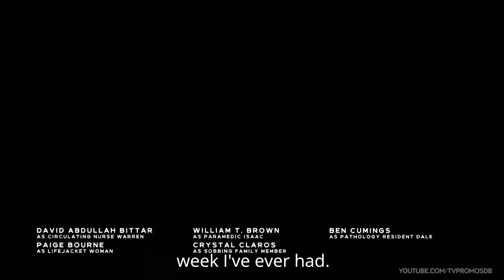Chicago Med 10x02 Preview | Promo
Here is the new video for you friends

Chicago Med 10x02 "Bite Your Tongue" Season 10 Episode 2 Promo - Dr. Lenox continues to rankle Archer as the two tackle their new roles. Ripley faces possible suspension over what really happened to Pawel, and upstairs, Goodwin is forced to make layoffs.

Like Chicago Med on Facebook:   / nbconechicago
Follow Chicago Med on Twitter:   / nbconechicago
Follow Chicago Med on Instagram:   / nbconechicago

Chicago Med 10x02 Promo/Preview "Bite Your Tongue"
Chicago Med Season 10 Episode 2 Promo
Chicago Med 10x02 Promo "Bite Your Tongue" (HD)
Chicago Med 10x02 Trailer/Sneak peek

» Watch Chicago Med Wednesdays at 8:00pm on NBC
» Starring: Nick Gehlfuss, Torrey DeVitto, Yaya DaCosta, Colin Donnell, Oliver Platt

Hit bell Icon for upcoming updates !!!

About: You can find all the entertainment here !

From promo to Tailers